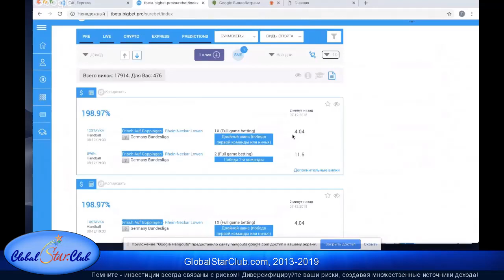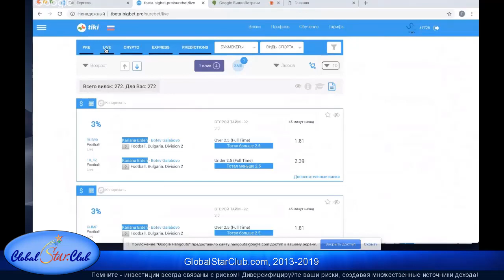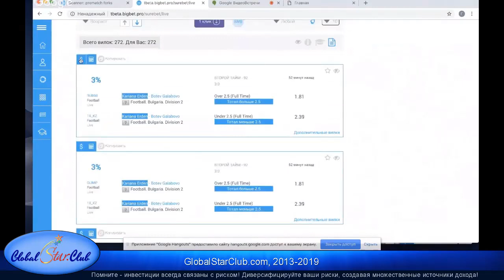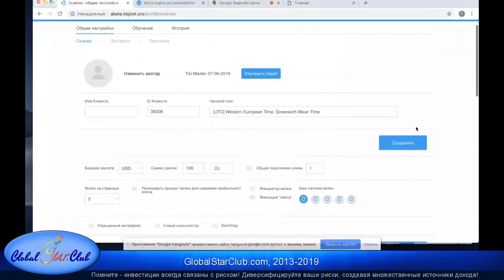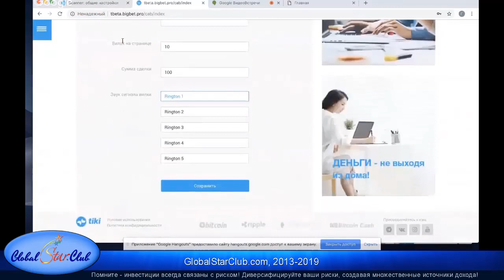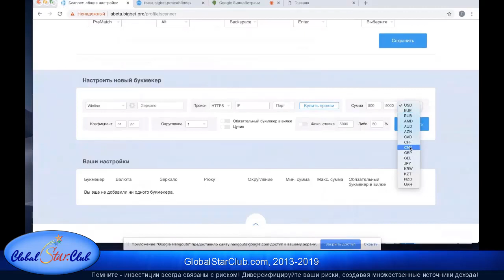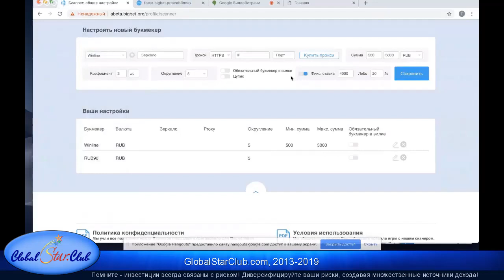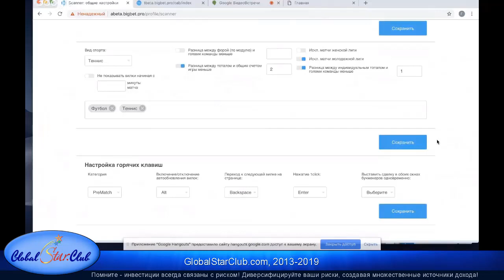Обновления сканера TIKI - Что нового?